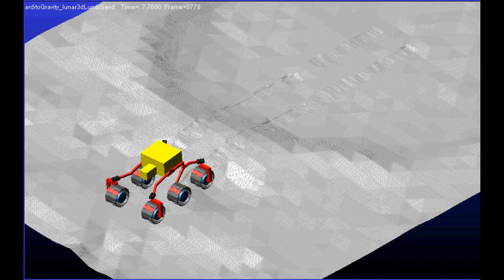Ardito Track Tire on Luna surface